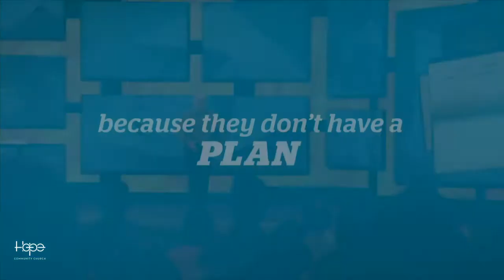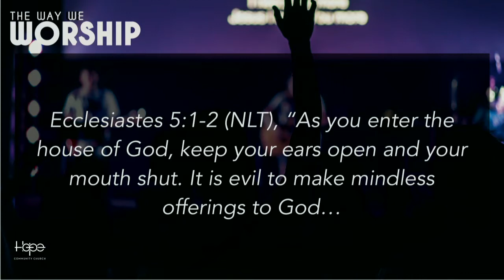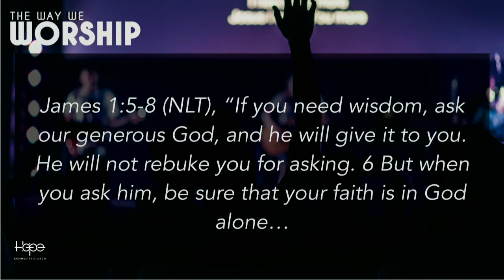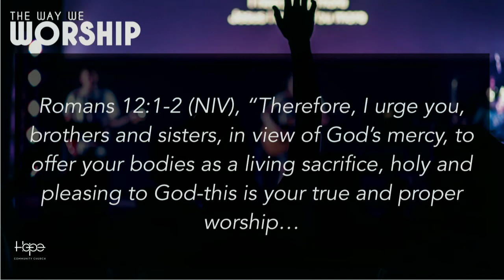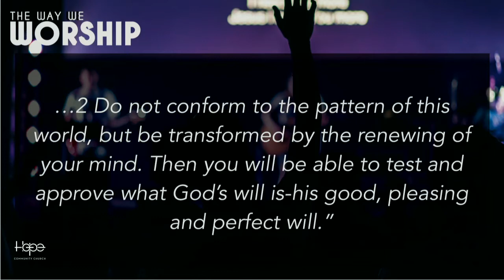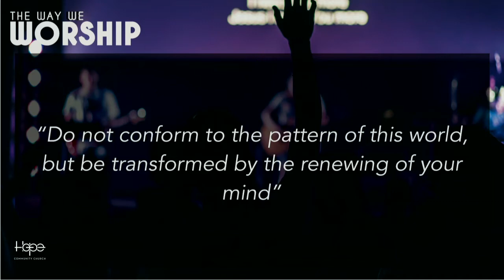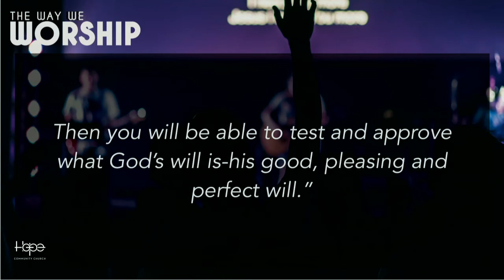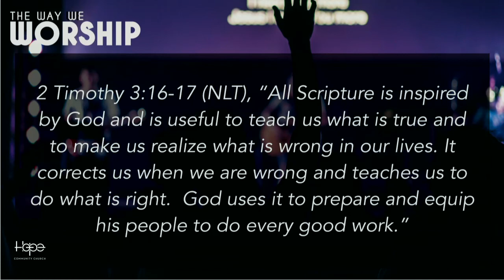Help For A Divided Heart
Week #2 of "The Way We Worship" Message Series.  Ecclesiastes 5: 1-2